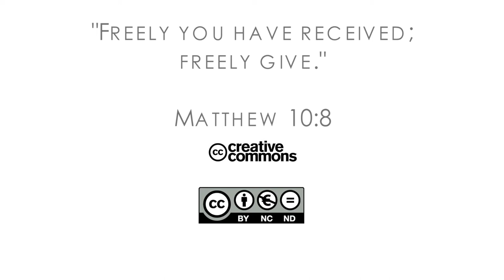18Q01 / 11 Страдание за собдлюдение субботы